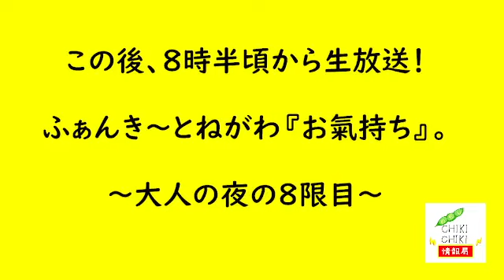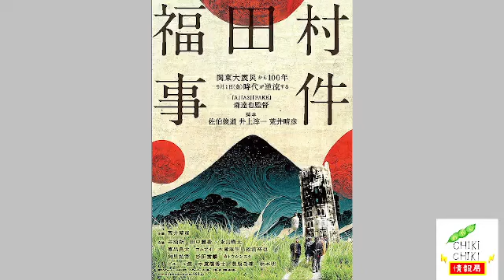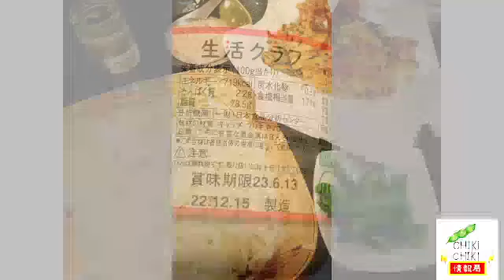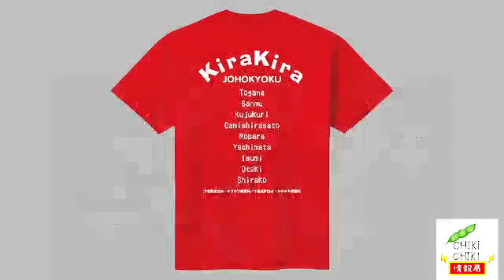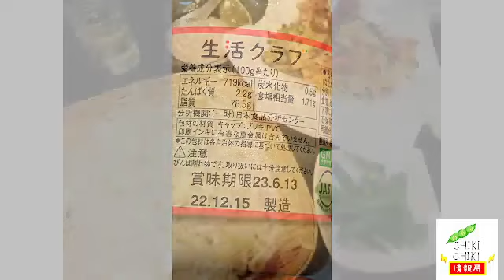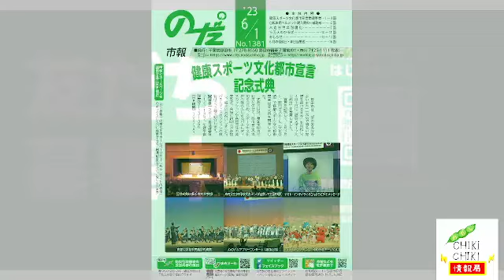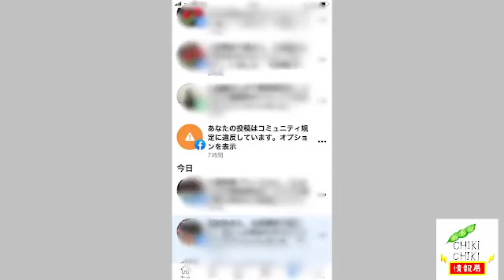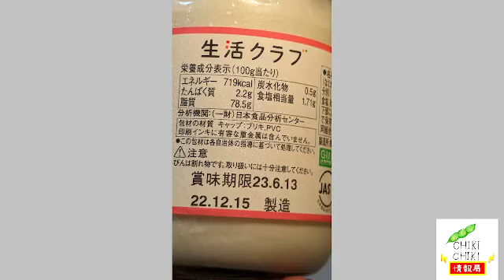【アーカイブ】「市民自治番組」の決定版！ 6月9日(金)千葉県野田市、東金市の今日を振り返る番組、地域情報発信バラエティー！夜の市長🎙ふぁんき〜とねがわ🎙『お氣持ち』。～大人の夜の8限目～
‹メンバーさん必聴！›
生放送で今日一日を振り返ろう！
地域情報発信バラエティー！

【生放送番組】
チキチキ放送部 制作「市民自治」番組。

6月9日(金)
千葉県野田市、東金市とその周辺地域の情報満載！
レディオ放送風トーク番組・ 情熱生放送！
夜の市長🎙ふぁんき〜とねがわ🎙『お氣持ち』
～大人の夜の8限目！
　from ニューチキチキスタヂオ

「千葉県野田市・チキチキ情報局、千葉県東金市・キラキラ情報局」
Facebookグループに今日いただいた情報を番組内でご紹介！！

みんなで「クリエイティブ」な番組を
創っていきましょう！

生放送（LIVE）で、Facebook、ツイキャス、stand.fm、Instagram、
Twitter、17 LIVE、
アーカイブ動画アップを、YouTube、Ofuse、
Podcast（音声配信）で、Anchor、Google Podcast、Apple Podcast、
Spotify、Spoon、Amazon Music、Word Press、
以上、「15プラットフォーム」より全国の皆様にお届けしております。

＊「番組スポンサー」を募集してます！
＊番組が面白いなぁ!と思った方は、
 「シェア・拡散😅」を、よろしくお願いします。
＊YouTubeチャンネルのご登録よろしくお願いします！

夜の市長🎙ふぁんき〜とねがわ🎙